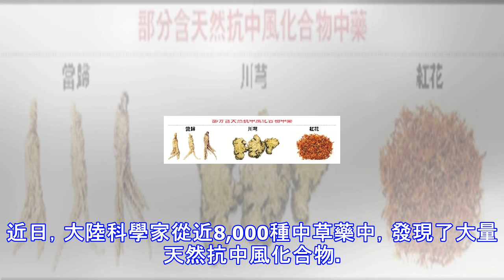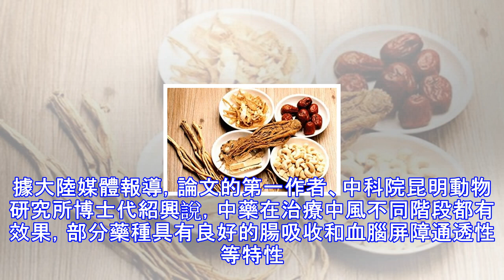研究：近200種中藥含抗中風化合物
研究：近200種中藥含抗中風化合物大陸科學家從近8000種中草藥中，發現大量天然抗中風化合物。中草藥是世界醫學界的瑰寶，承傳至今。近日，大陸科學家從近8,000種中草藥中，發現了大量天然抗中風化合物。有200種中藥植物可用作中風治療與恢復的常用藥。日前，國際期刊「科學報告」已發表了此項研究成果論文。據大陸媒體報導，論文的第一作者、中科院昆明動物研究所博士代紹興說，中藥在治療中風不同階段都有效果，部分藥種具有良好的腸吸收和血腦屏障通透性等特性。在這項研究中，研究人員對8,000種中草藥進行研究，並從34,380個小分子化合物中，獲得了2,355個候選抗中風化合物。在其中200種中藥植物中，川芎、...